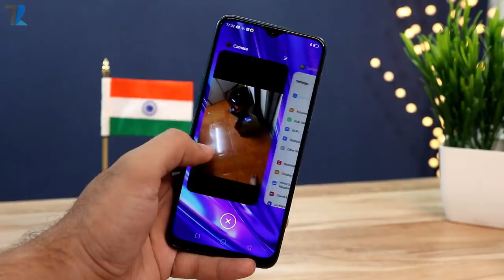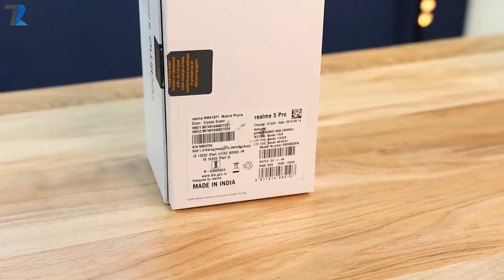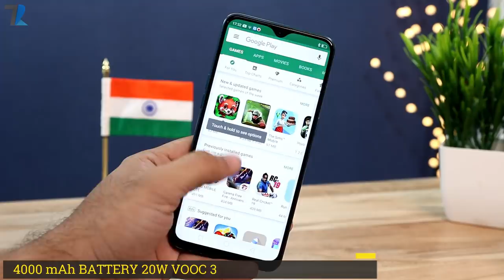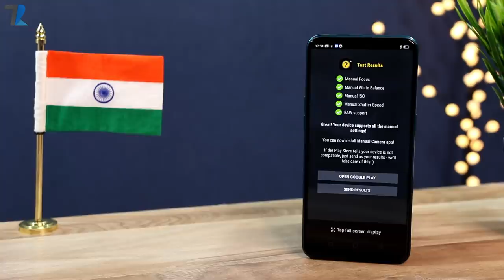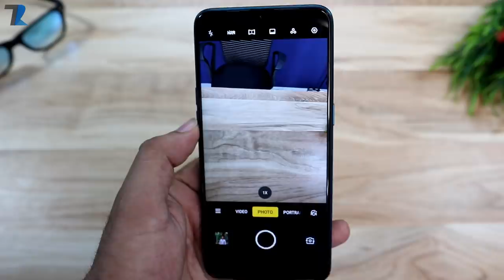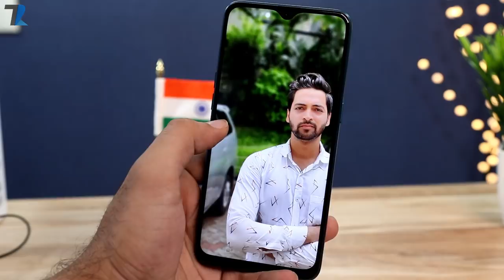Realme 5 Pro - Unboxing & Hands On | 48MP Quad Camera | AB AAYEGA MAZA !💪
Hello Dosto is video me maine aap logo ko Realme 5 Pro ka ek Unboxing aur Hands On diya hu..Realme ne aaj India me Realme 5 aur 5 Pro ko launch kar diya hai aur dono me hi aapko Quad camera aur kaafi achhe specs milte hai..is video me maine aapko sari jaankari di hai..Umeed hai aapko video pasand aayega..

Price :
4GB/64GB - 13,999
6GB/64GB - 14,999
8GB/128GB - 16,999